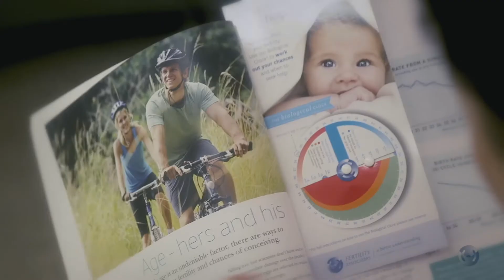Dr Andrew Murray, Medical Director & Fertility Specialist, Fertility Associates Wellington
A leader in the field of fertility, Andrew is known for his extensive fertility knowledge and caring approach.

Andrew’s has a special interest in the role of surgery in fertility treatment including advanced laparoscopy and operative hysteroscopy.  He is also trained in tubal microsurgery and performs reversal of sterilizations and vasectomies.  Andrew also has a keen interest in fertility preservation.

Andrew has a strong commitment to bringing world leading technology to his patients and has piloted several initiatives including the introduction of outpatient hysteroscopy, time lapse photography for embryo selection, pre-implantation genetic screening, endometrial scratching, and the role of acupuncture in fertility medicine.

Improving the patient experience is a particular interest for Andrew, and he is driving several initiatives at Fertility Associates focusing on that.

He has played an active role in the governance of fertility and gynaecology practice, serving two terms on the RANZCOG NZ Committee, and more recently two terms on the board of the Fertility Society of Australia.

Andrew runs his private practice from our Wellington clinic, where he sees gynaecology and infertility patients.

Andrew is also a regular media spokesperson on all fertility related issues and writes a regular conception/fertility article in Oh Baby magazine.